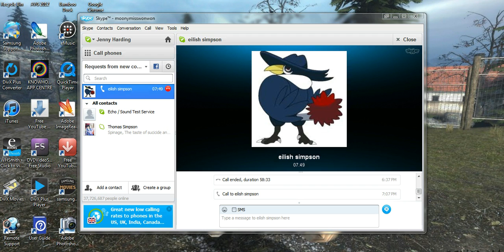Mrs Figg and the Basilisk fanfic - read by Honch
Best fanfiction evar